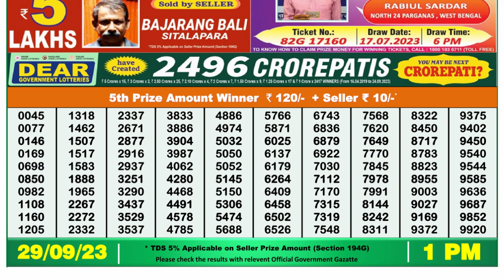🔴Dear Lottery Sambad Live 1pm today 29.09.23 Nagaland State Lottery Result